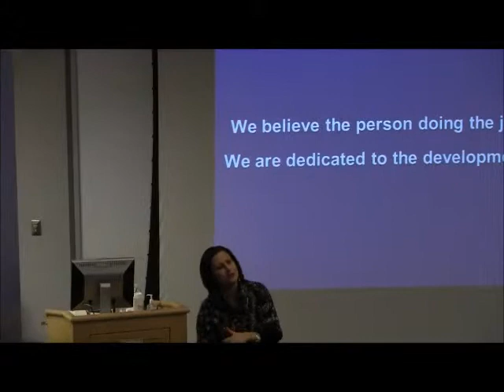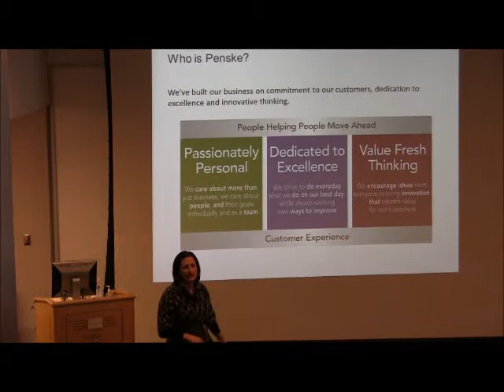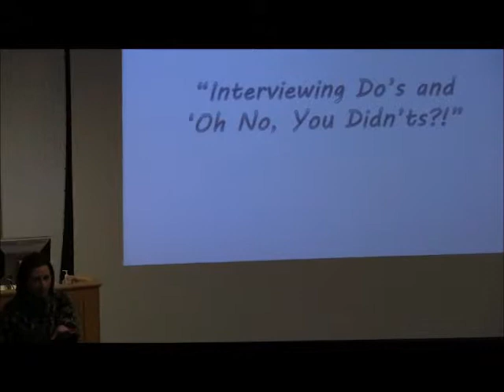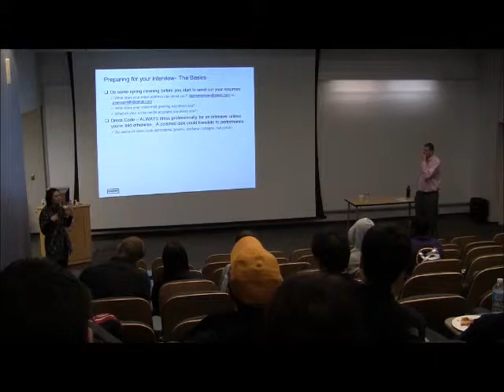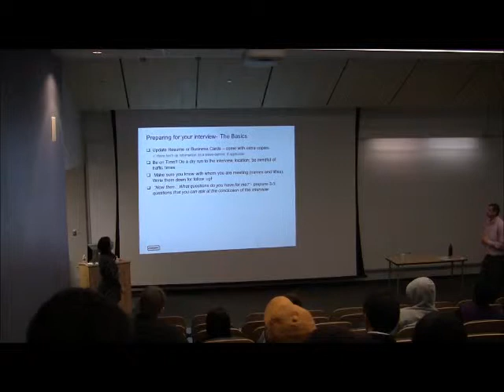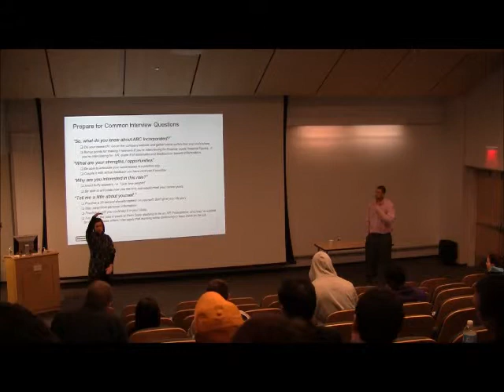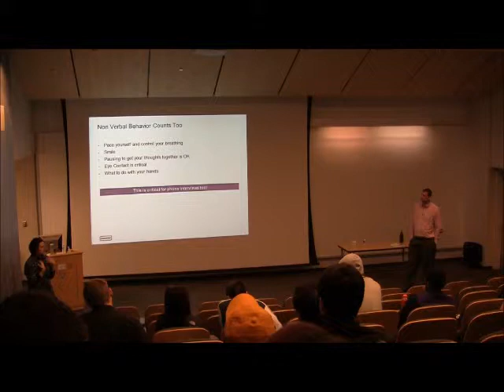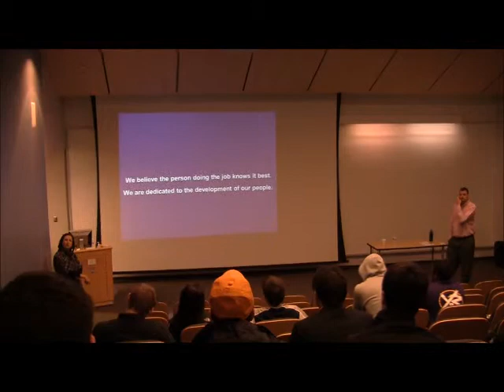Interviewing Do's and 'Oh No, You Didn'ts?!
Interviewing Tips from Human Resource Professionals at Penske Corporation.